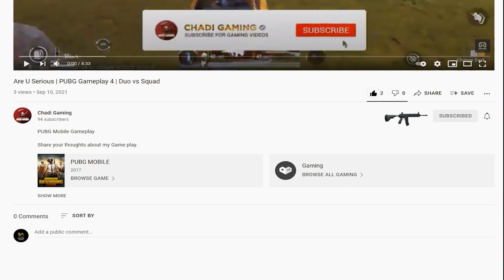We Destroyed Livik 😎 | PUBG Gameplay 29 | Squad vs Squad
Share your thoughts about my Game play.